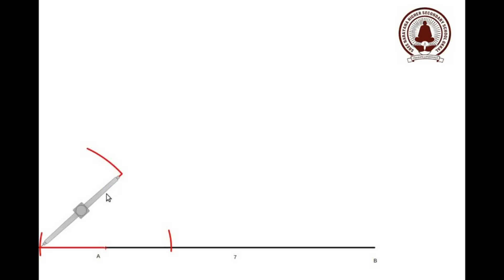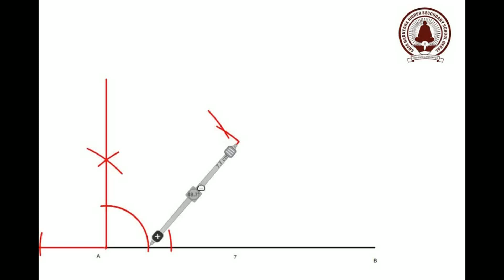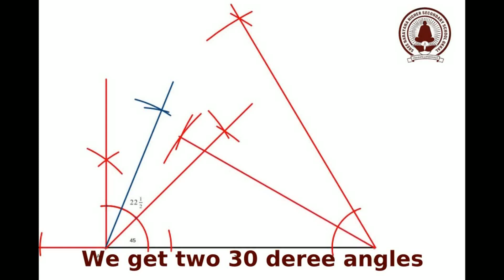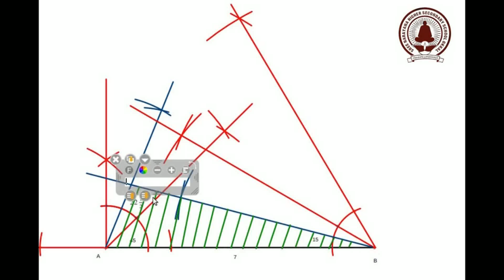Construction of triangle with out using protractor with angles 67.5 and 15 Std 8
Here we draw angles  by using compass